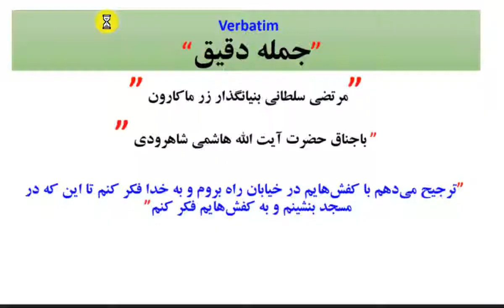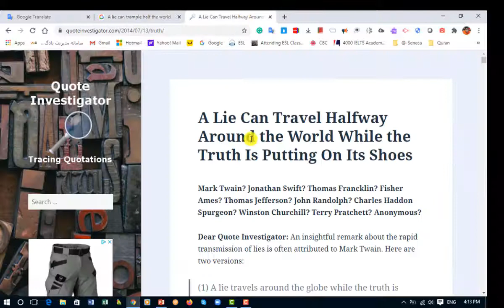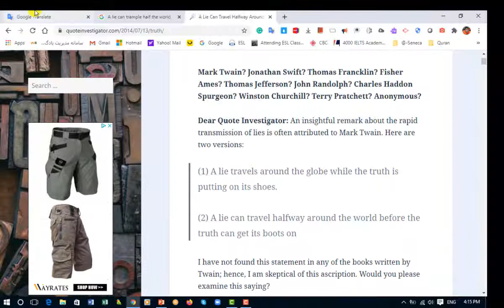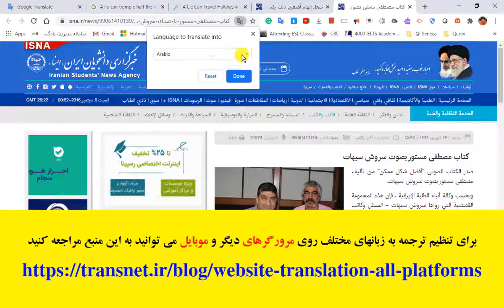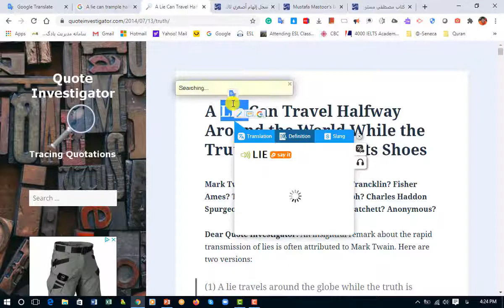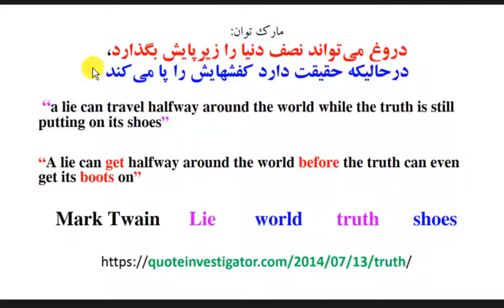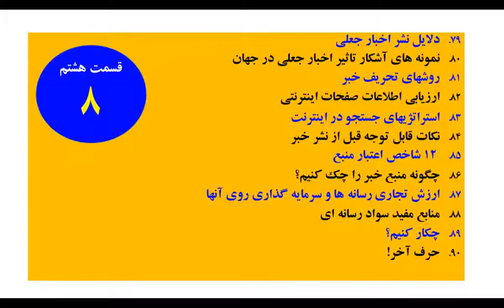google translation قسمت ۴ از بخش ۱ سواد رسانه‌ای- نحوه کار واستفاده از مترجم گوگل برای ترجمه آنلاین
قطعات بخش شده مجموعه ۸ قسمتی سواد رسانه‌ای
چگونه اخبار، عکسها،فيلمهای جعلی و دروغ و شايعات را تشخيص دهيم؟

از آنجاییکه مجموعه فیلمهای (۸ قسمت) سواد رسانه‌ای کمی طولانی و خسته کننده و بخصوص برای ارایه و ارسال آنها در برنامه ها و رسانه های اجتماعی مانند تلگرام و واتساپ سنگین بود، بنا به درخواست بسیاری از دوستان و همکاران عزیز اقدام به بخش بخش کردن ۸ مجموعه بصورت ۴۰ قسمت جداگانه هر کدام بصورت یک عنوان مستقل و کوتاه و مجزا ارائه نمودم و از آنجاییکه مطالب بصورت سخنرانی بود جهت کاهش زمان نیز سرعت ارایه مطالب را یک و نیک برابر نمودم
توجه:
اين مجموعه بدون هیچ تغییری از همان ۸ قسمت سواد ارایه شده می باشد فقط دقت شود که در ۴۰ قسمت هر تیکه بصورت یک تیتر و عنوان جداگانه با سرعت یک و نیم برابری جهت کاهش زمان و حجم ارایه شده لذا علاقمندان به تماشای کل مجموعه بدون کاهش زمان و سرعت گفتار و بصورت پشت سرهم در هشت ساعت می توانند ۸ بخش کامل مجموعه را از لیست زیر تماشا و مشاهده نمایند:

(سواد رسانه ای) تکنيکها و فنون تشخيص اخبار کاذب،عکسها و فیلمهای جعلی و دروغ  Fake News
اگر به آینده سالم خود و فرزندان و جامعه علاقمند هستید
با دقت این  مجموعه فیلم های تهيه شده سرتاسر آموزنده و حاصل سالها تجربه را با دقت مانند یک کلاس درسی با حوصله گوش فرا دهید. مطمئن باشید از تماشای آن پشیمان نخواهید شد و حتما به دیگران نیز سفارش نمایبد مخصوصا دانش‌آموزان و نوجوانان و جوانان.
قطعا تلنگری در همه ما ایجاد خواهد کرد که با دقت و بینش علمی و آگاهانه به اخبار و اطلاعاتی که دریافت می‌کنیم بنگریم و مهمتر از همه در نشر و تکثیر مطالب دقت بیشتری به خرج دهیم و احساس مسئولیت نماییم تا مرتکب خطا و اشتباهی و حتی در بعضی موارد منجر به آشوب و قتل وجرم و جنایت و یا خیانت نشویم.
نمی‌گویم کامل‌ترین مجموعه هست، اما سعی نموده‌ام کاری بی‌طرفانه و منصفانه را برای همه هموطنان عزیزم در ایران و جهان و فارسی زبان سایر کشورها ارایه دهم، تا حداقل نگاه و بینشمان را کمی نسبت به این مقوله روشنتر نماید و انشالله راه را برای ارایه کارهای بهتر از سوی سایر محققان مهیا سازد تا به امید خدا دنیای خبری سالم و پاک و بدون دروغی را بسازیم و اعتمادها را به جامعه و یکدیگر برگردانیم.
در این مجموعه با تکنیکهای تشخیص و یافتن عکس و فیلم و متن از طریق جستجوی کلیدی و جستجوی معکوس عکس در گوگول و همچنین مترجم گوگول ترنسلیشن آشنا خواهید شد و با نواع ترفندها و فنون تشخیص اخبار جعلی و دروغ و شایعات زوزنامه و رسانه های مختلف اجتماعی مخصوصا تلگرام و واتساپ و یا اخبار جعلی به روز و اخیر مثلا در مورد استاد محمد رضا شجریان و همچنین ترویج خرافات و شبهات مدرن مثلا  بعضی از مطالب و سخنان مبلغ مشهور استاد رائقی پور و امثالهم آشنا خواهید گردید.

🌴بیایید از امروز هیچ خبری را بدون منبع موثق در کانالهای خود نپذیریم 🌴

و این فرهنگ را در بین مردم جا بیندازیم که اگر خبری بدون درج منبع رسمی و معتبر بود را نه به کسی ارسال کنیم و نه از کسی بپذیریم👌

(فرهنگ‌سازی رسانه‌های اجتماعی)👇
🌴فقط اخبار با ذکر دقیق منبع موثق و معتبر را منتشر نماییم ولاغیر🌴👍

Google reverse image searching, google translation, verbatim, hoax, fake and scam news.